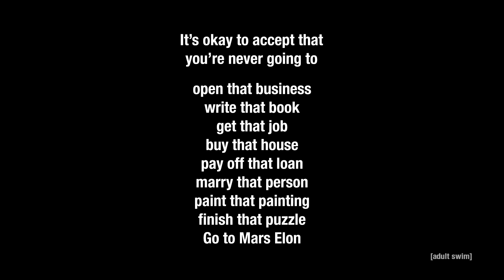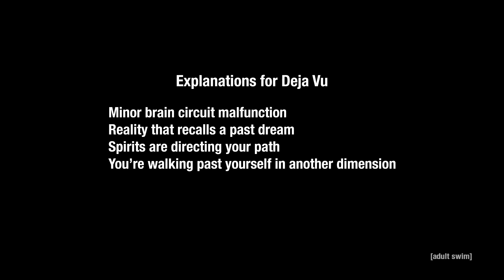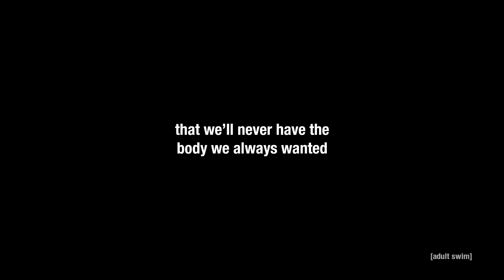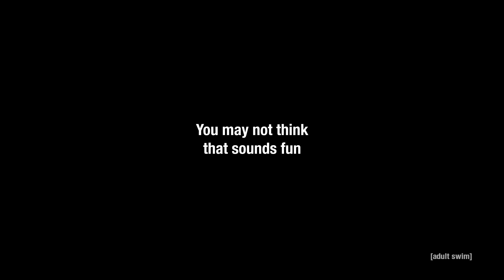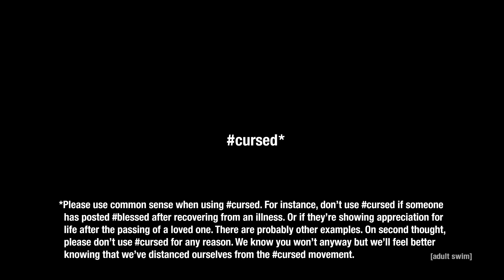This Week In Bumps #17 | adult swim